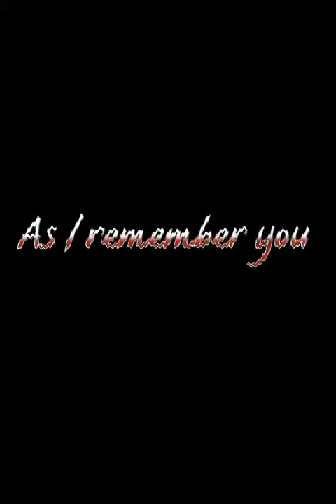panic! At The Disco - House of memories AMV Sylveon & Umbreon AMV (Iyrics)